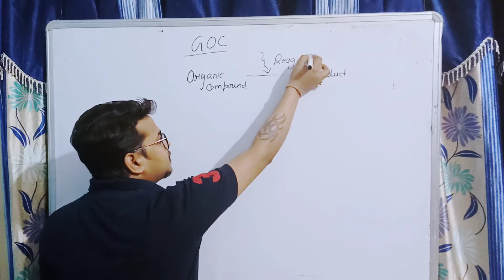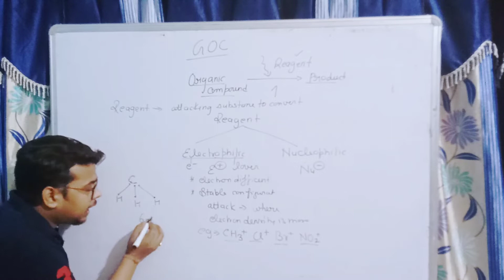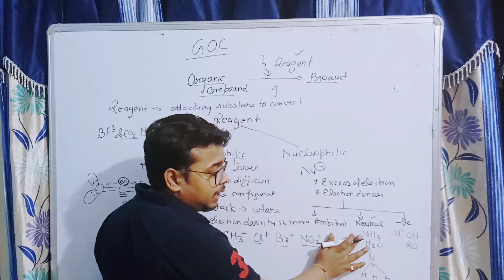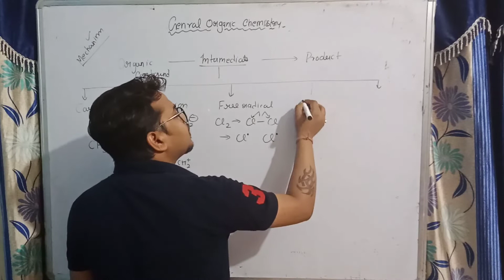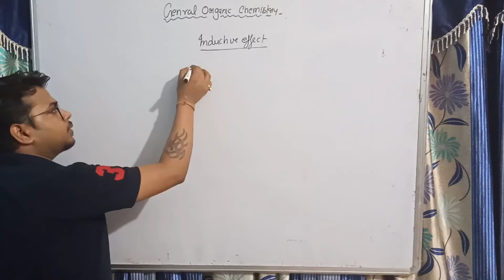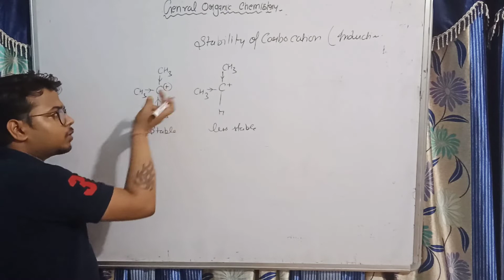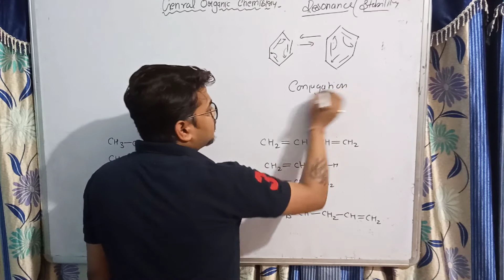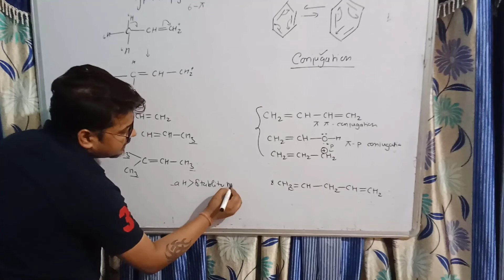General organic chemistry on demand part 1